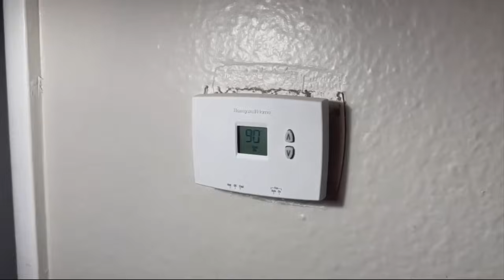Apartment managers hide behind desks after accused of broken A/C units at Tides on Wynn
Residents at the Tides on Wynn apartments say they are continuing to live without basic necessities.